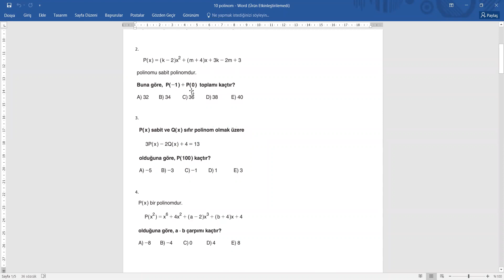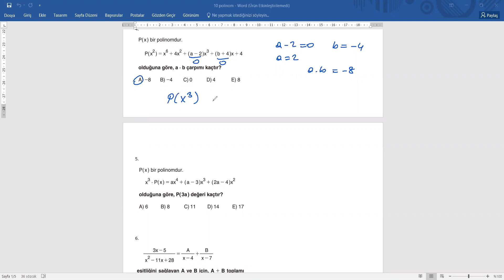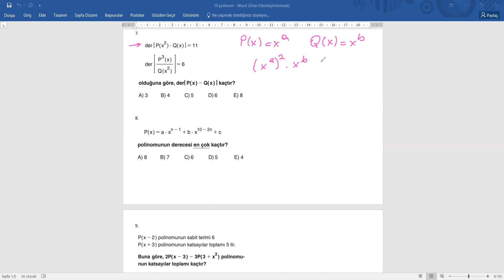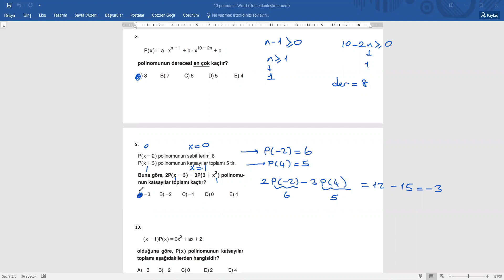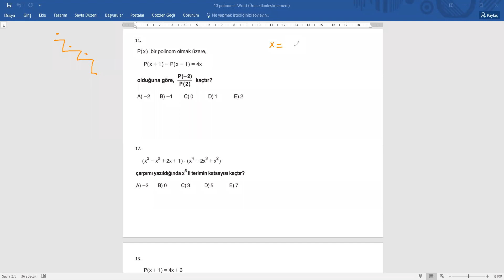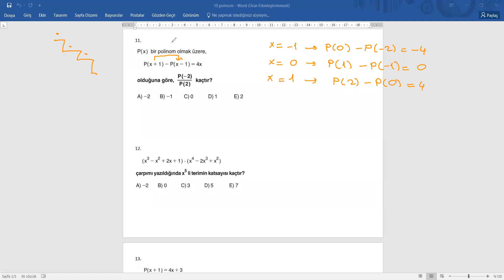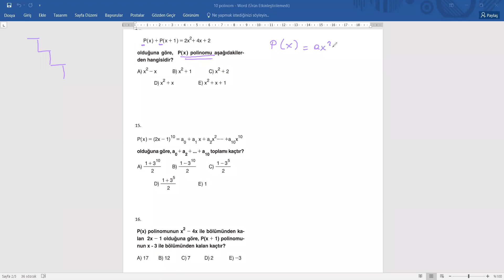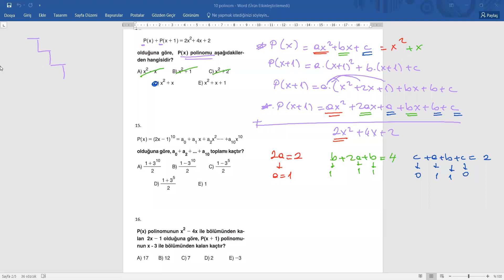Polinom Sınavı Çözümü 1